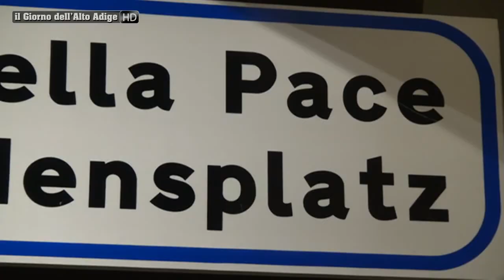Piazza Vittoria senza pace… SVP: mozione per cambiare il nome. PD: nuovo referendum